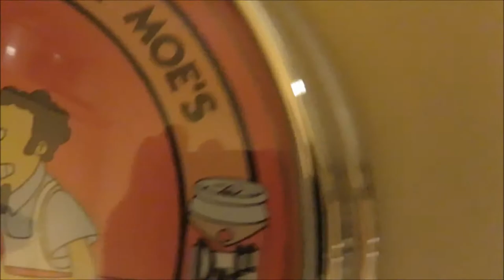Slipknot Preperation & Surprise Dinner 21 01 2015